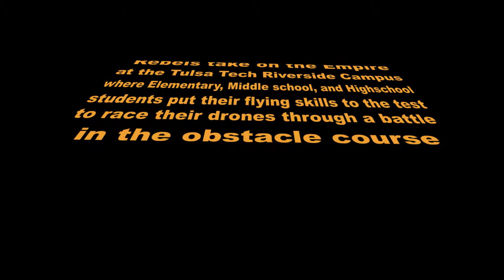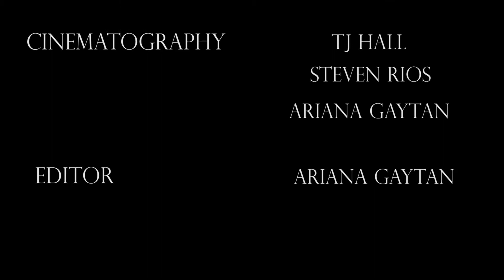Flight Night Drone Competition 2019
In a galaxy far, far away, Tulsa-area students raced, maneuvered, and tested their drone skills.

Presented by the Tulsa Regional STEM Alliance and sponsored by Flight Night, K-12 students honed their problem-solving skills by designing, building, and flying drones in a Star Wars-themed competition created in partnership with the Tulsa Drone Racers and Tulsa Tech.